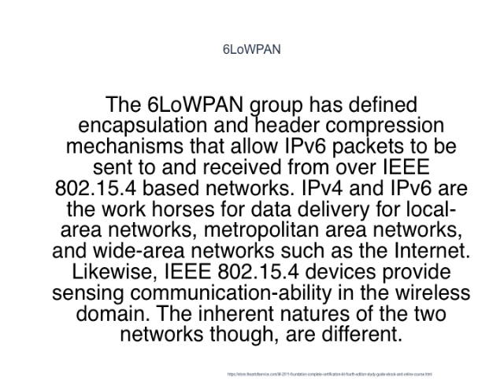21 Hacks That Lead To WPAN Victory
In addition, the millimeter-wave WPAN allows very high data rate over 2 Gbit/s applications such as high speed internet access, streaming content download (video on demand, HDTV, home theater, etc.), real time streaming and wireless data bus for cable replacement